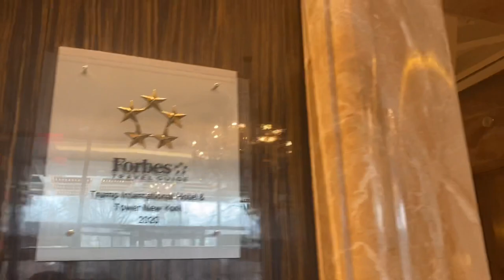KITANO HOTEL NEW YORK JAPANESE SUITE !!!!!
KITANO hotel and Trump international

キタノホテルニューヨークの畳スイートさいこお！🍵

歴代首相や大坂なおみ選手、錦織選手の定宿です

あ、マスクてコメント早すぎたな( ˊᵕˋ ;)💦